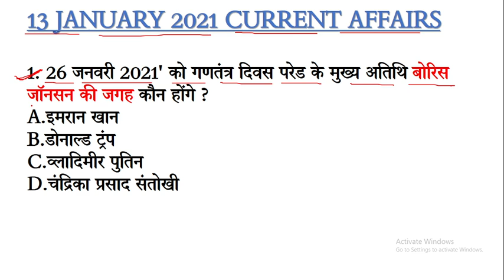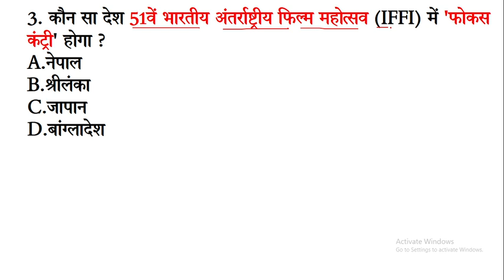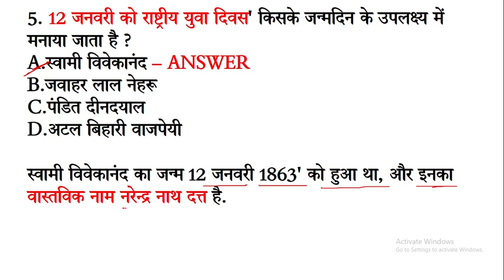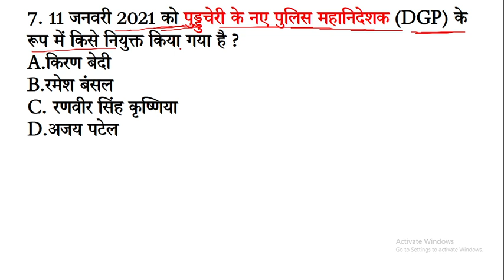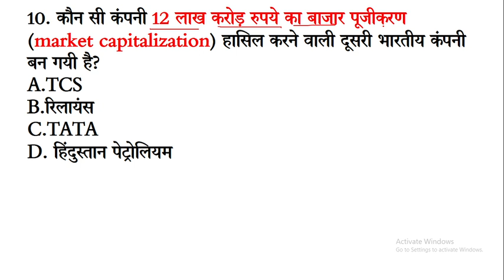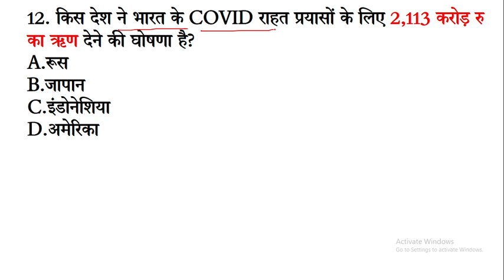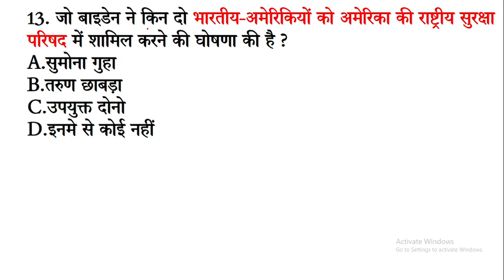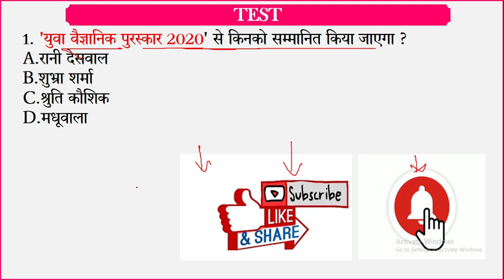13 January 2021 Current Affairs in Hindi || Daily Current Affairs in Hindi for All Exams